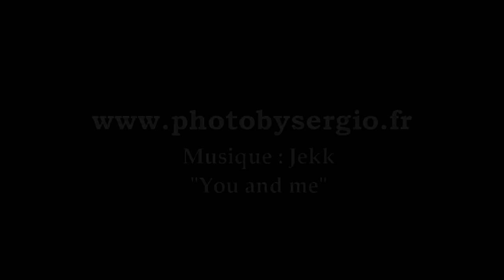Takahisa Fujinami - 2016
Takahisa Fujinami à l’œuvre dans des conditions d'adhérence délicates